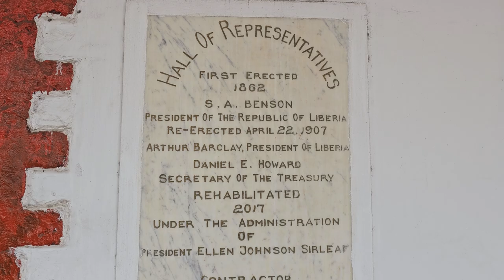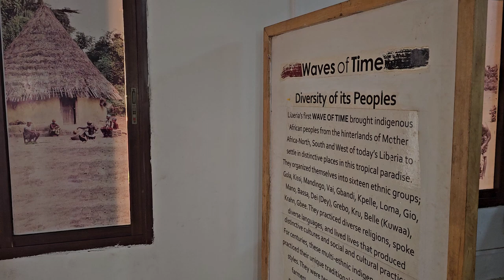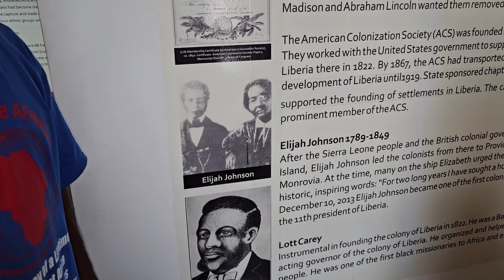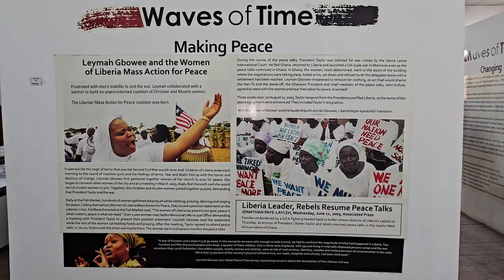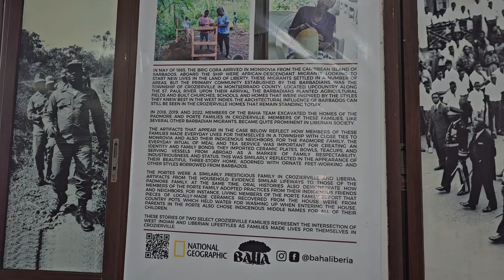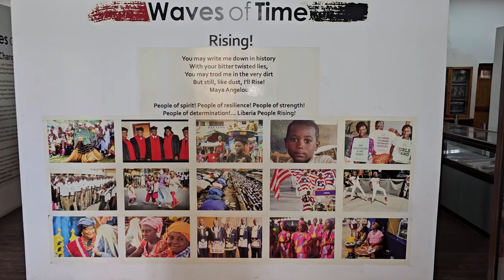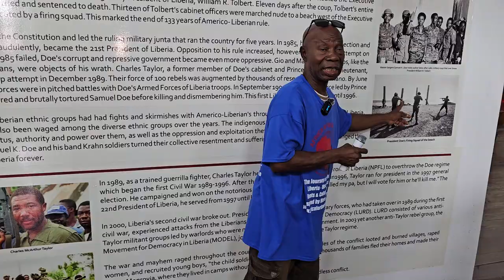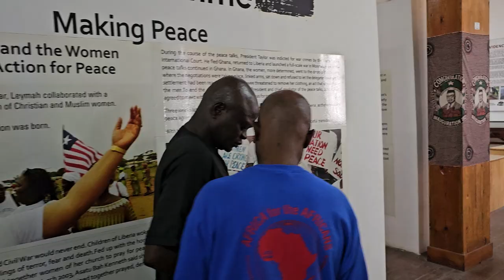Liberia Nation Museum Wave of Time - Monrovia City Tour - Liberia April 2024 Roots & Culture Journey